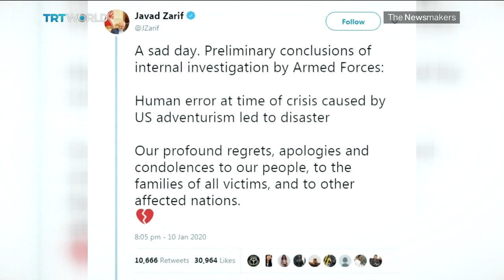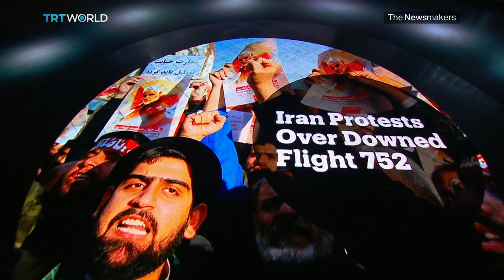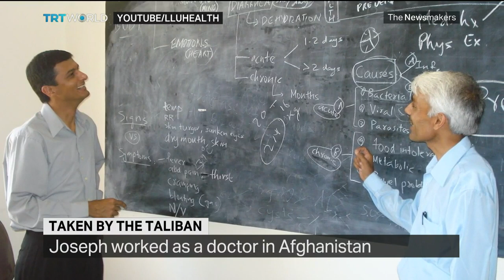Iran’s Downed Plane Aftermath | Taiwan’s Blow to Beijing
Just minutes after taking off from Tehran International Airport en route to Kiev, a Boeing jet crashed, killing all 176 people on board. Iran initially suggested it was due to a mechanical failure. Days later, Tehran admitted the truth: its military mistakenly fired surface to air missiles at the passenger plane, fearing an American attack. Iranian Foreign Minister Javad Zarif blamed it on human error and a 'crisis caused by US adventurism'. He was referring to Washington’s killing of Iran's top general Qasem Soleimani. But Iranians are angry at what they see as their own government's attempt at covering up the truth. So, did Tehran’s apology come too late? Plus, Taiwan’s incumbent president Tsai Ing-wen defeated her pro-Beijing rival in a record landslide, with voters clearly endorsing her stance on Taiwan's autonomy from the mainland. Does her victory pose a challenge to mainland China and will it force Beijing to rethink its approach to the island?

Also on the show, TRT World’s Adnan Nawaz speaks with Dilip Joseph, an American physician abducted by the Taliban in 2012. He shares his ordeal including how he found common ground with people he believed would think little of killing him.

Guests:

Sadegh Zibakalam
Professor of Iranian Studies at Tehran University

Melissa Newcomb
Project Manager at the National Bureau of Asian Research

Xu Qinduo
China Affairs Analyst

Dilip Joseph
Former Taliban Hostage